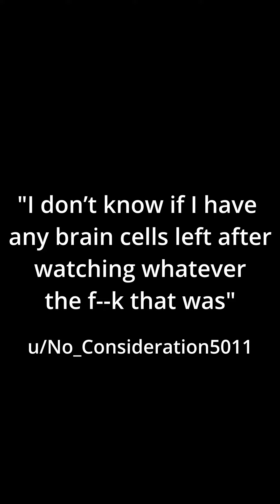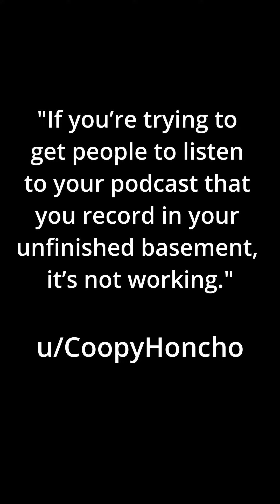THE REVIEWS ARE IN!